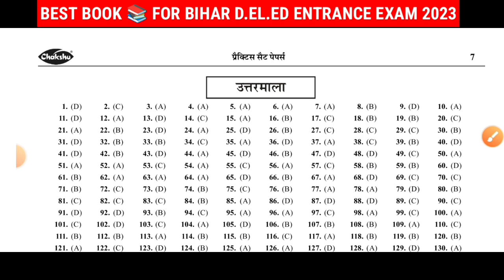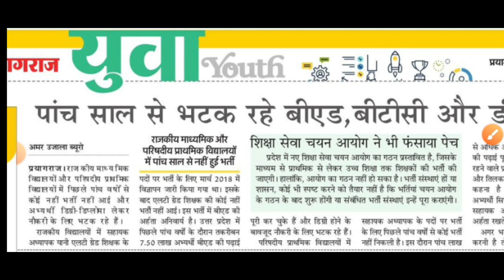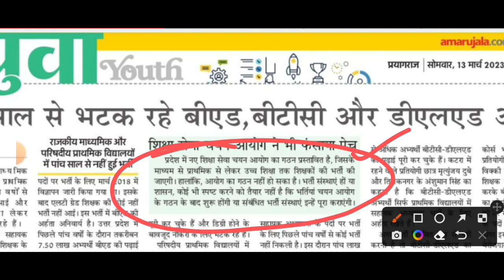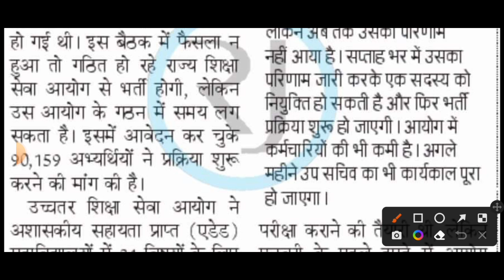UP TGT PGT परीक्षा | 6 हजार lt grade new vacency | Assistant professor exam date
UP TGT PGT फ्री प्रैक्टिस सेट+प्रीवियस इयर पेपर के लिए ज्वॉइन करें टेलीग्राम चैनल 👇